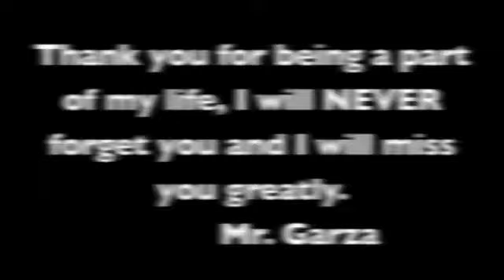Paleontology Club 2014 2015